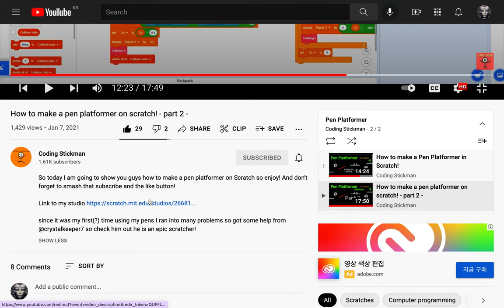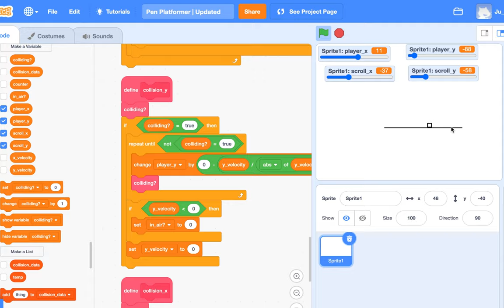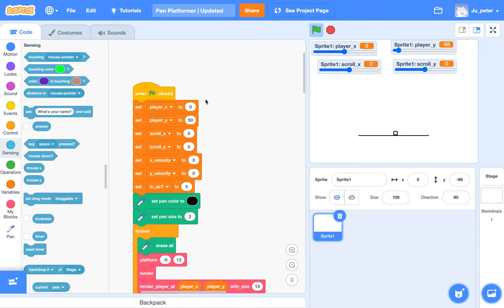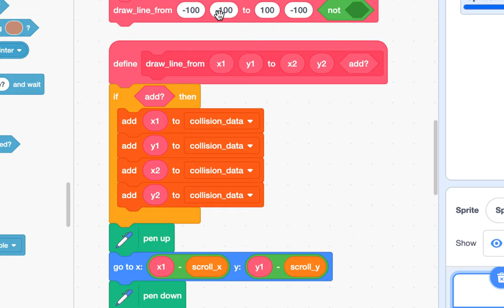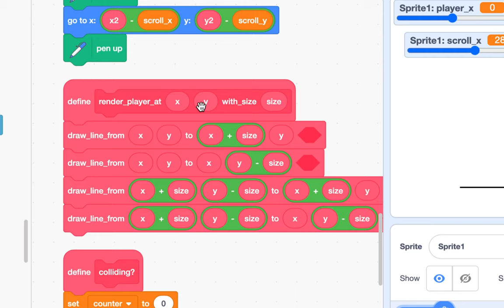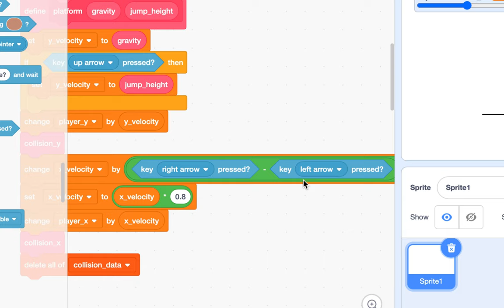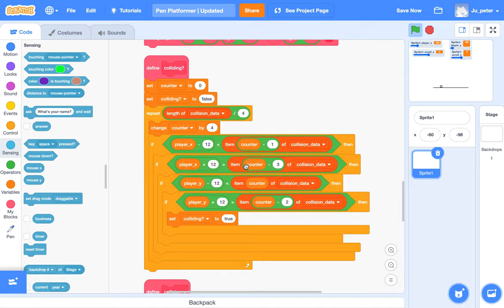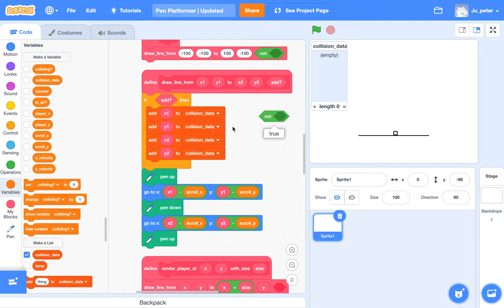[EMC] 203 - Pen Platformer | Part 1